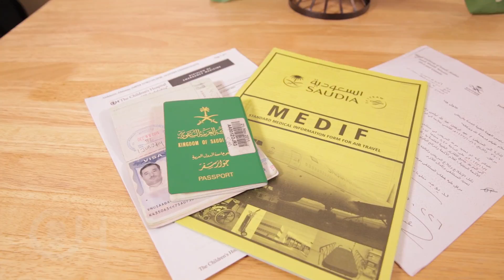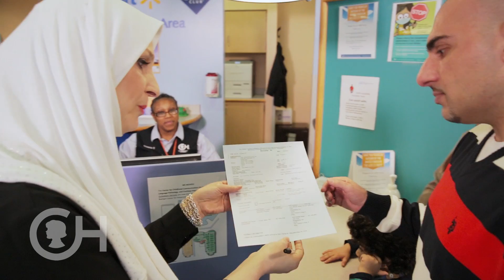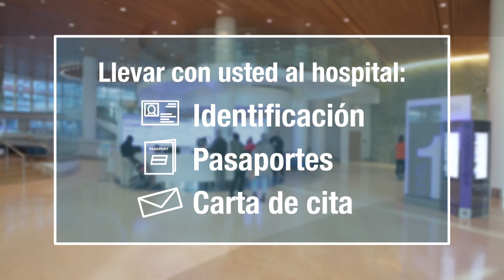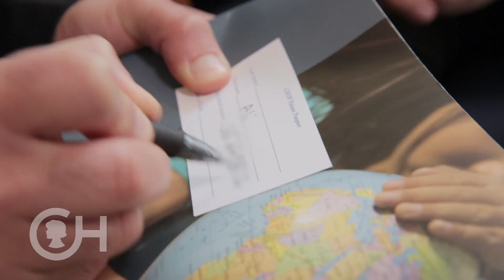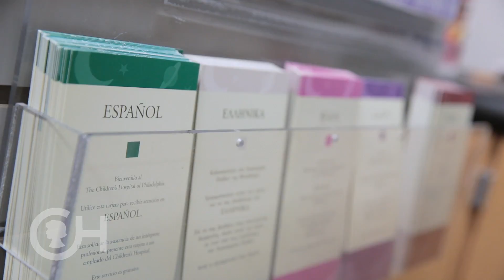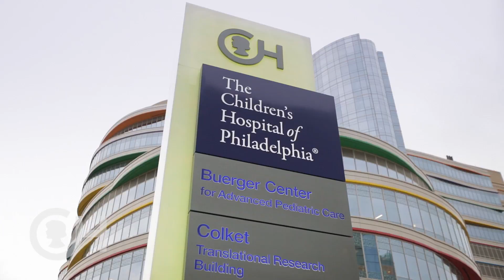Dando la bienvenida a las familias internacionales a The Children's Hospital of Philadelphia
. Un video de bienvenida familias internacionales para The Children's Hospital of Philadelphia